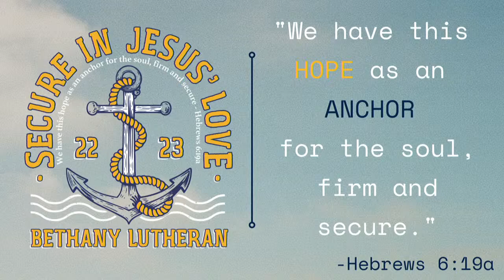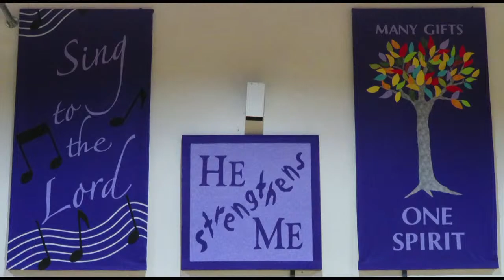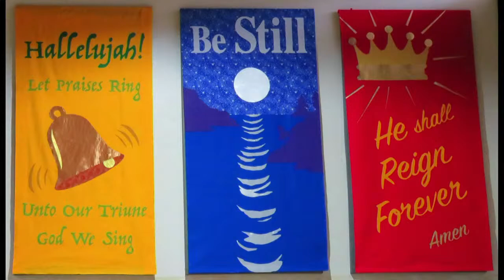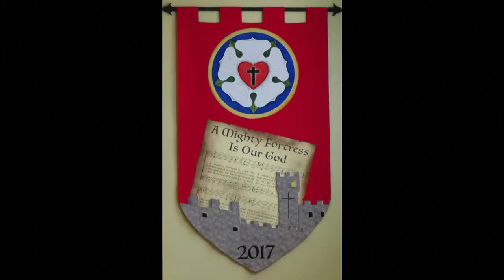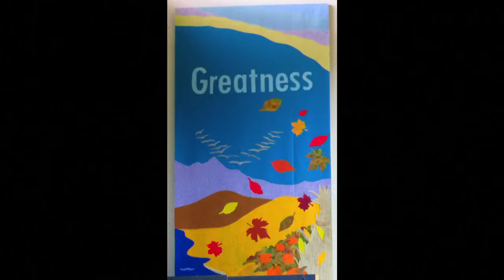Bethany Lutheran Church Long Beach CA, Worship, April 23, 2023 9:30AM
The sermon audio in this recording is not good.  To listen to the Bethany Lutheran Sermon Podcast for this recorded service, go or search your favorite Podcast service for the "Bethany Lutheran Sermon Podcast", and please "like" and "subscribe" to the sermon podcast.

Permission to podcast, and / or stream the music in this service obtained with license # 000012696.

Liturgy (or the appropriate portion thereof) from Lutheran Service Book

“Lord, Open Now My Heart to Hear”   LSB 908
Text: Johann Olearius, 1611-84; tr. Matthias Loy, 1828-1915, sts. 1, 3, alt.; tr. Mark A. Jeske, b. 1952, st. 2.  Tune: Geistliche Lieder auffs new gebessert, Wittenbert, 1543, ed. Joseph Klug.
Text (sts. 1, 3) and tune: Public domain.  Reprinted under ONELICENSE# A-706149.

“Lord, to You I Make Confession”
Text:  Johann Franck, 1618-77; tr. Catherine Winkworth, 1827-78, alt.
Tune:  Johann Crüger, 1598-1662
Text and Tune:  Public domain.

“Listen to the Word That God Has Spoken”—Trinity and Troubadour Choirs
~Israeli folk song
Arr. Sue Ellen Page
Reprinted under ONELICENSE # A-706149

“My Hope Is Built on Nothing Less”  LSB 575
Text:  Edward Mote, 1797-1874, alt.
Tune:  MAGDALEN; John Stainer, 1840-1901

Matt Maher | Mia Fieldes
Tempo Music Investments (Admin. by Essential Music Publishing LLC)

Alex Nifong| Elvina M. Hall | John Thomas Grape

¡Viva la Música!—Trinity & Troubadour Choirs
Mark Weston
Reprinted under OneLicense.net # A-706149.

“We Know that Christ Is Raised”  LSB 603
Text:  John Brownlow Geyer, b. 1932, alt.
Tune:  Charles V. Stanford, 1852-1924.
Reprinted under OneLicense.net # A-706149.  Tune:  Public domain.

“Guide Me, O Thou Great Redeemer”  LSB 918
Text:  William Williams, 1717-91, abr.; tr. Peter Williams, 1722-96, st. 1, alt.;
       tr. William Williams, 1717-91, sts. 2-3.